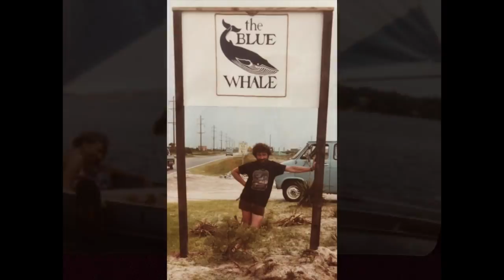Joe Rychlec Memorial Slideshow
In loving memory of Joseph Arthur Rychlec
October 7, 1938 - January 5, 2019
Slideshow created by Peter Gerard